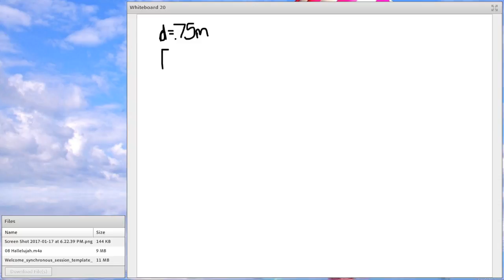Electrostatics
This video is about Electrostatics